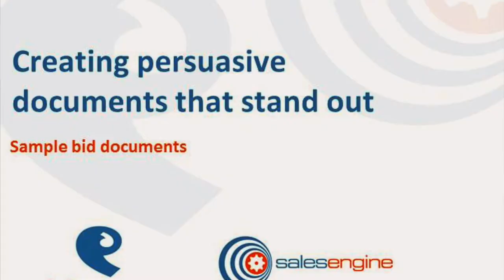SE Proposal Writing Skills Jan 2014